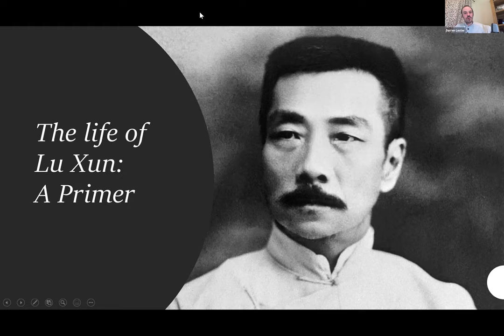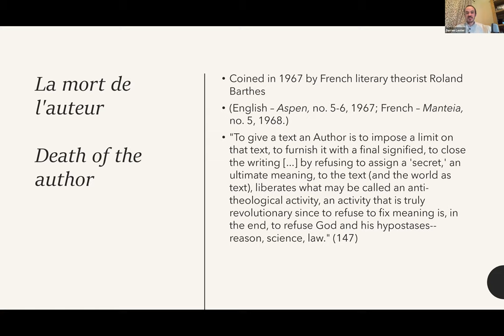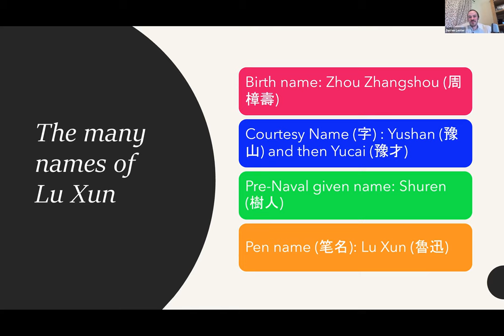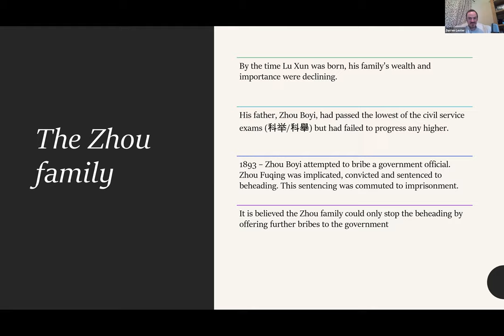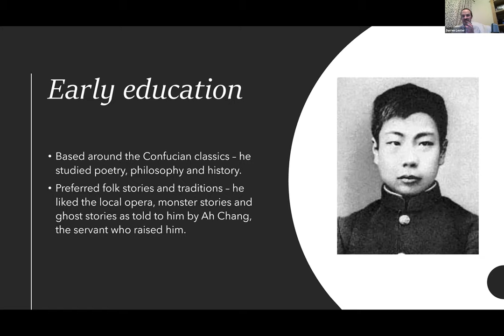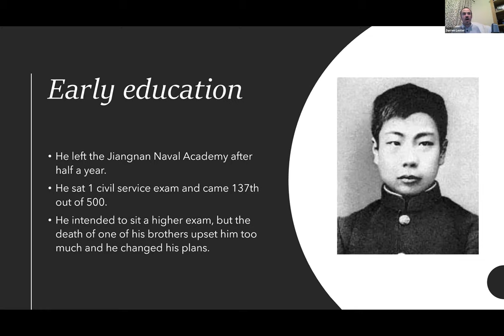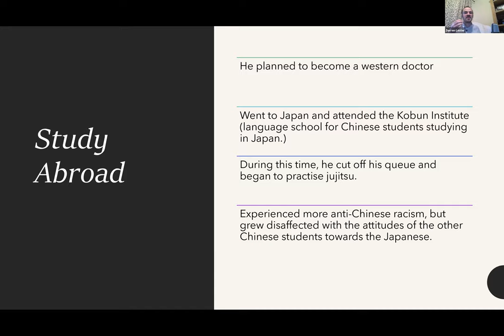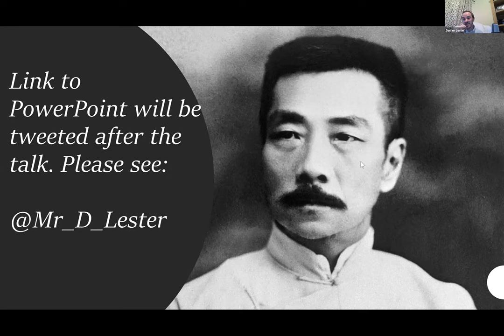Friday 10 00 10 45 The Life of Lu Xun A primer